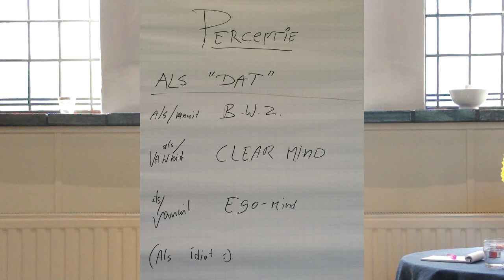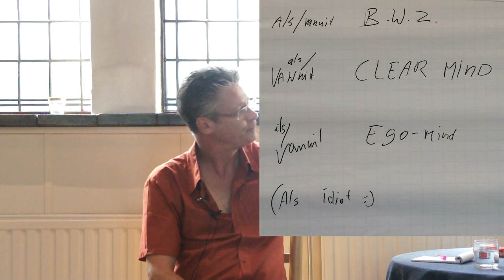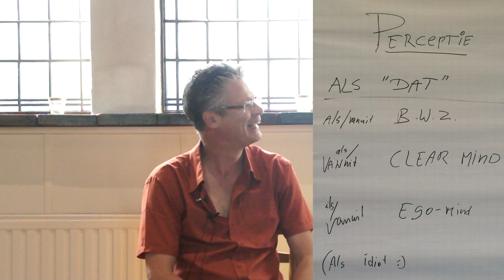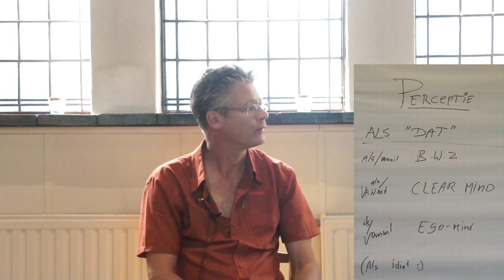Satsang Drieluik Augustus 2015 - Perceptie - Satsang met die Hans Laurentius figuur :)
Perceptie vanuit verschillende levels. Hansje lekker actief (hoop koffie op, hihi). Ego-mind/clear mind/bewustzijn/het absolute. Klare taal en weinig spiritueel. voor wie duidelijkheid wenst.
mei 2016: M'n nieuwe boek is nu verkrijgbaar (bij bol) als paperback en ebook!
Titel: 'Olie op het vuur - notities omtrent spiritueel ontwaken'
meer info? Zie --- Fijn al die gratis video's zonder reclame? Donaties zijn welkom! NL88INGB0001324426 t.n.v. H Laurentius, Heijen